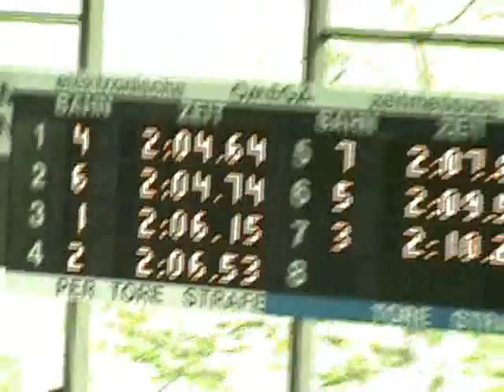Alexander Kunert Süddeutsche Jahrgangs Meisterschaften 200 F 2010 Sindelfingen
Alexander Kunert gewinnt knapp Silber bei den SDJM 2010 im Schwimmen in Sindelfingen über 200 Meter Freistil im Jahrgang 1996, hauchdünn hinter dem Sieger Felix Wohlrabe aus Chemnitz.